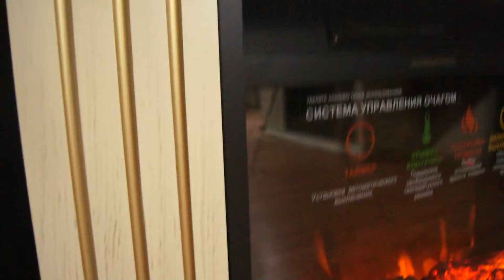Электрокамин Интер Флейм Аркадия с очагом Фотон 23